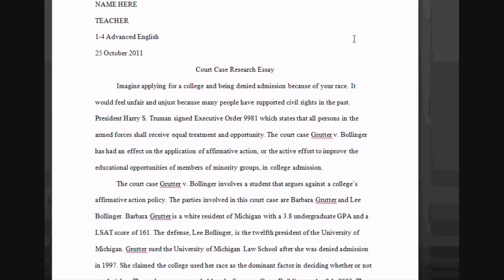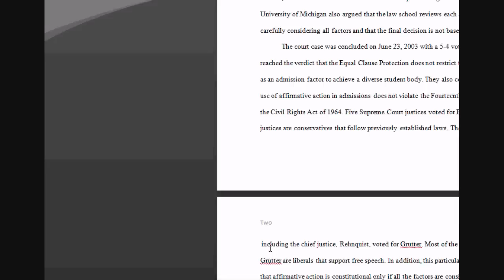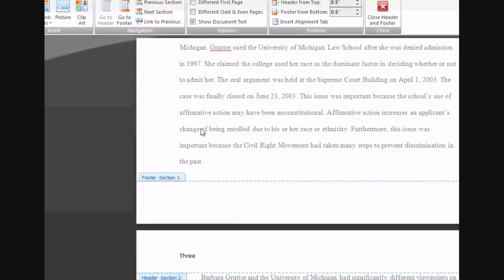Microsoft Word: Different Headers on Each Page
How to insert different headers and footers in Microsoft Word 2007.

Text tutorial:

1. Make sure your document is completed, otherwise you might end up with spacing issues.

2. Edit the header on the first page to whatever you want.

3. Move the mouse cursor to end of the text on the first page and click.

3. Go to the Page Layout tab.

4. In the Page Setup group, select BREAKS. Under Section Breaks, select next page. (Some additional spaces may be created. You can just delete these.)

5. Open up the page 2 header. Notice that the Design tab automatically opens. Deselect LINK TO PREVIOUS. You can now edit the header to whatever you want, and it will not change the first one.

6. Repeat to insert more separate headers / footers.